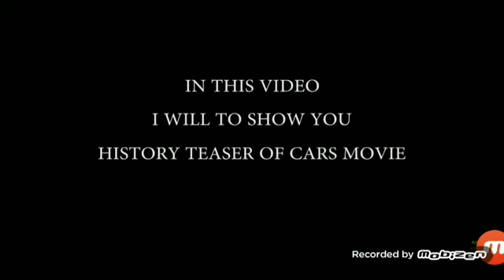HISTORY OF CARS 3 2 1 MOVIE TEASER - AMAZING MOMENT